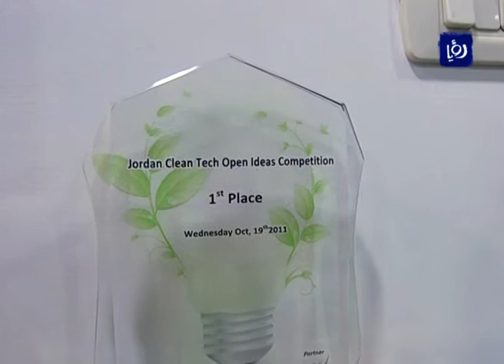اردني يخترع جهاز انتاج الأسمدةِ بالطاقة الشمسية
فاز الاردني حسين كُتاب بالجائزة البرونزية في جائزةِ الإمارات للطاقةِ عن اختراعه جهاز انتاج الأسمدةِ بالطاقة الشمسية،
المخترع حسين كتاب يوضح عبر رؤيا تفاصيل اختراعه الذي يوفر على المزارعين الجهد والتكلفة في عناء تسميد التربة.